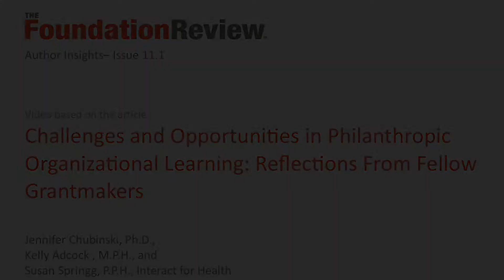Challenges and Opportunities in Philanthropic Organizational Learning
Reflections from fellow Grantmakers.